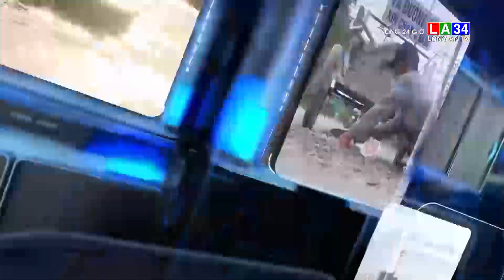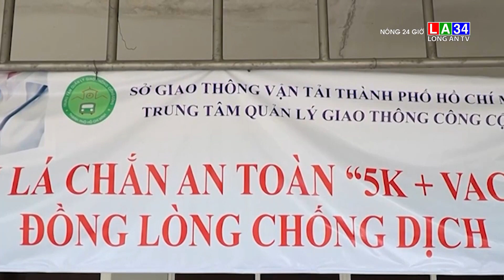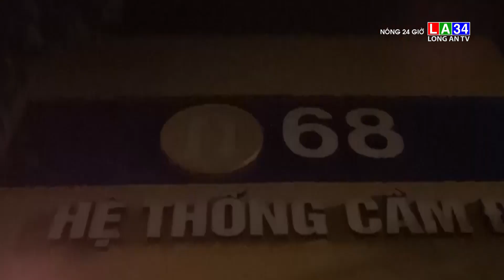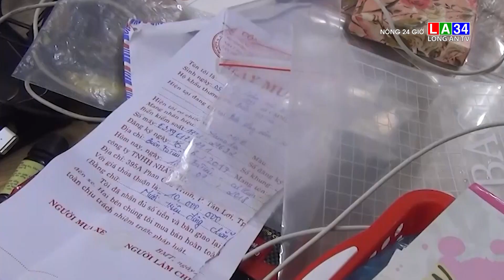Nóng 24 giờ 26/10/2021 I LONG AN TV